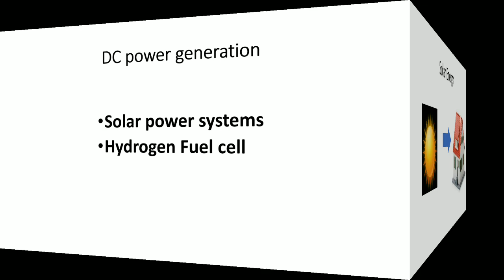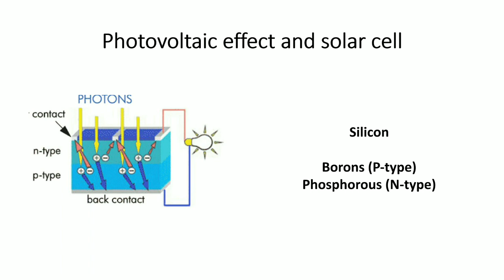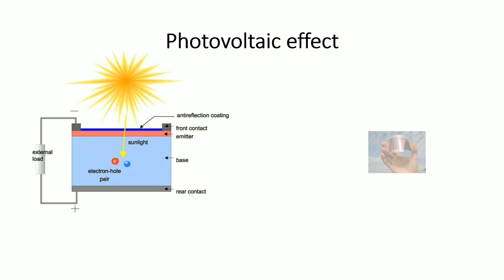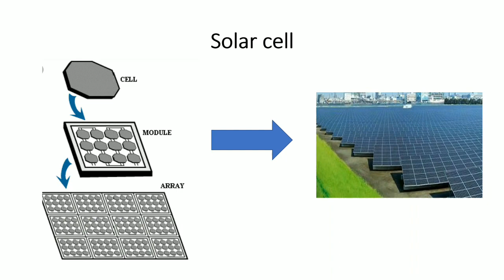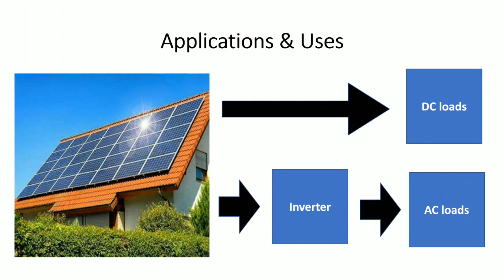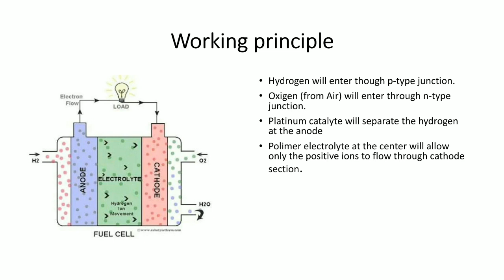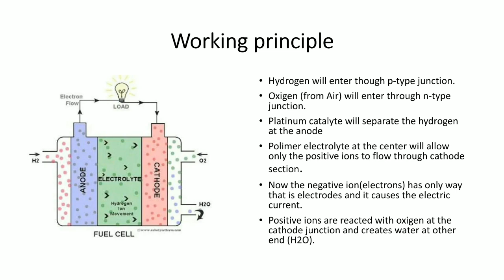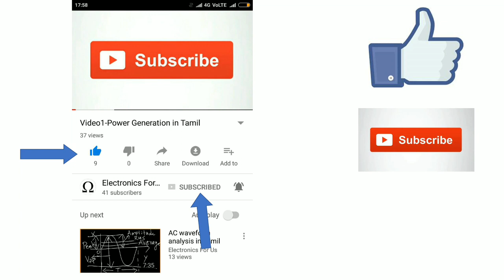DC Power Generation in tamil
Hi,

This video contains the basic information about the DC power generation techniques.

Each techniques will be described briefly in upcoming tutorials.

Thanks.. !